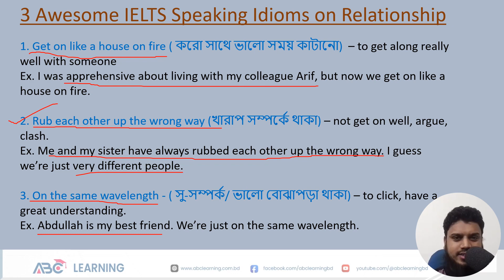3 Awesome IELTS Speaking Idioms on Relationship! সম্পর্ক বিষয়ে ৩টি মজার Idioms।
3 Awesome IELTS Speaking Idioms on Relationship! সম্পর্ক বিষয়ে ৩টি মজার Idioms।
✅ IELTS Preparation
✅ BCS Preparation
✅ Primary JOB Preparation
✅ Higher Education
✅ IT Courses

45th BCS Preli Preparation,
৪৫তম বিসিএস পরীক্ষার প্রস্তুতি,
Shotsvedio,
বিসিএস,
বিসিএস প্রস্তুতি,
bcs,
bcs preparation,
৩ মাসে বিসিএস প্রস্তুতি,
বিসিএস প্রিলিমিনারি প্রস্তুতি,
বিসিএস প্রিলি,
bcs preliminary,
bcs preliminary preparation,
44th bcs preparation,
44th bcs,
৪৪ তম বিসিএস প্রিলি,
৪৪ তম বিসিএস,
45th BCS Preli Preparation,
৪৫তম বিসিএস পরীক্ষার প্রস্তুতি,